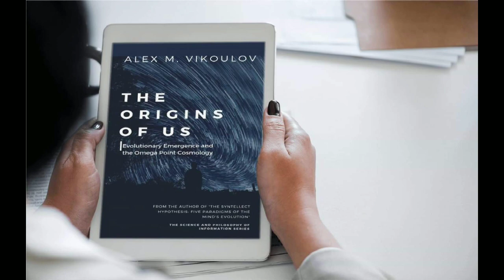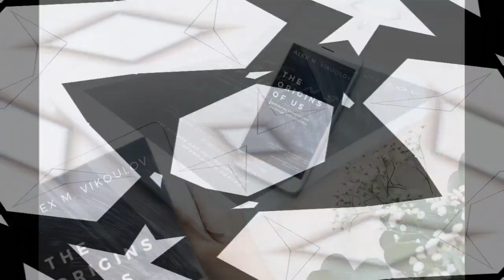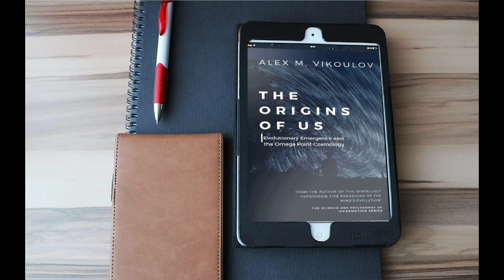The Origins of Us: Evolutionary Emergence and The Omega Point Cosmology | Press Release 04.22.2019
Ecstadelic Media Group releases a new non-fiction book The Origins of Us: Evolutionary  Emergence and The Omega Point Cosmology by Alex M. Vikoulov as a Kindle ebook (Press Release, San Francisco, CA, USA, April 22, 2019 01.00 PM PST)

The Science and Philosophy of Information book series is adapted for general audience from the previously published grand volume titled “The Syntellect Hypothesis: Five Paradigms of the Mind’s Evolution,” a treatise by digital philosopher Alex Vikoulov on the ultimate nature of reality, consciousness, the physics of time, and philosophy of mind. In this book one of the series, the author addresses some of the most flaming questions in science and philosophy: Where do we come from? What are the origins of us? What is our role in the grand scheme of things?

#1 Hot New Release in Amazon charts in Cosmology and Evolution, the book starts with a story that happened almost exactly 400 years ago to date that has had a tremendous "butterfly" effect on us modern humans.

As the author writes in the book: "When I first wrote and published "The Syntellect Hypothesis:Five Paradigms of the Mind's Evolution" in January, 2019, I received lots of feedback from my friends, associates, and readers saying that it had come out to be too voluminous and thus rightfully deserving a ‘magnum opus’ designation for the scientific and philosophical discourse. At the same time, many suggested to break this work into several parts for easier reading and to get it adapted to general audience. So, this book The Origins of Us is part of the magnum opus, and simultaneously book one of the series titled The Science and Philosophy of Information. It also can be read as a stand-alone book."

Alex M. Vikoulov is a futurist, digital philosopher, neo-transcendentalist, transhumanist singularitarian, cosmist, independent scholar, evolutionary extrapolist, consciousness researcher, media artist, painter and writer who lives in Burlingame, CA. Russian-born, immigrated to the U.S. in 1994, holds degrees in humanities, finance and economics. Co-author of “Is Reality A Simulation?” (2018), author of “The Syntellect Hypothesis: Five Paradigms of the Mind’s Evolution” (2019).

This new book is an easy but incredibly profound read for those interested in the subjects such as the origins of life and evolution of consciousness. It could also serve as a great introductory reading to the physics of information, digital philosophy, and the Omega Point cosmology. Written by Alex M. Vikoulov; Publisher: Ecstadelic Media Group; Publication Date: April 20, 2019; Format: Kindle eBook; Print Book Length: 147 pages; Price: $9.99 or free for Kindle Unlimited subscribers.

EcstadelicNET